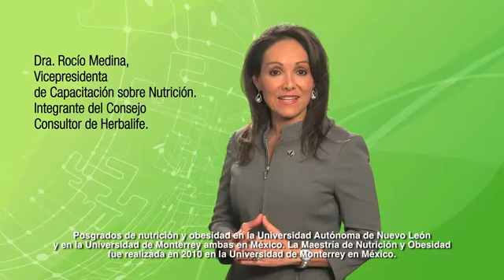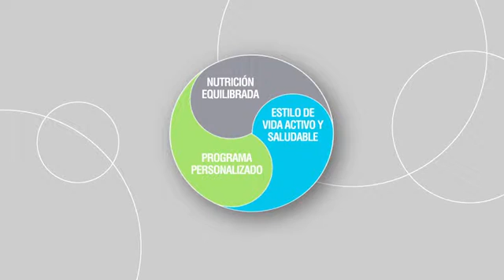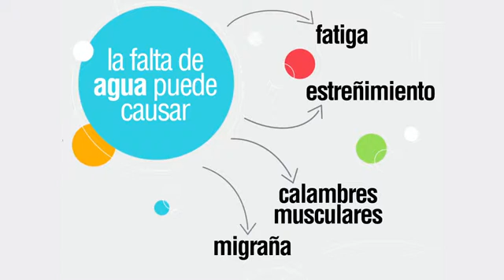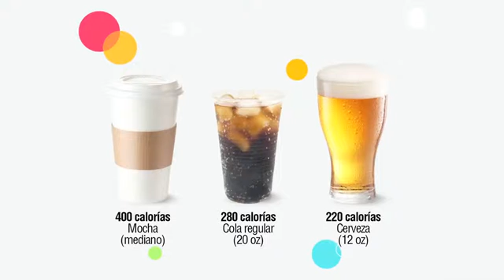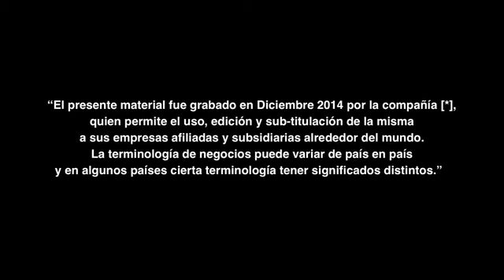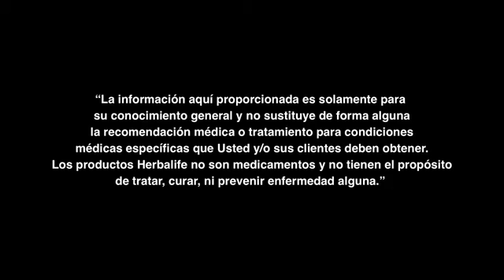Herbalife Miami-Dade FL.- Ind. Miembro C. Arthur- hidratación-Perder Peso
COMPRE SUS PRODUCTOS AHORA!! 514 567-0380
(18 anos de experiencia)
AYUDANDO A CENTENAS Y CENTENAS DE PERSONAS QUE HAN PERDIDO PESO , MENTENIR PESO, Y GANAR PESO, CUIDADO DEL PIEL.
***AVISO; NO TODOS LOS RESULTADOS SON MISMOS***
SU COACH: CARL ARTHUR PARNA

VENDEMOS PROGAMMAS ABORDABLES.